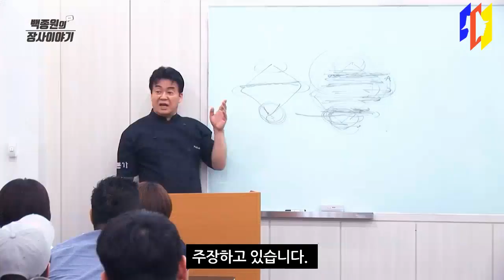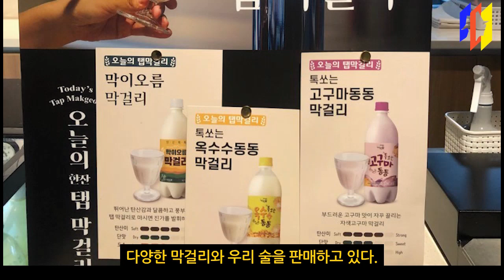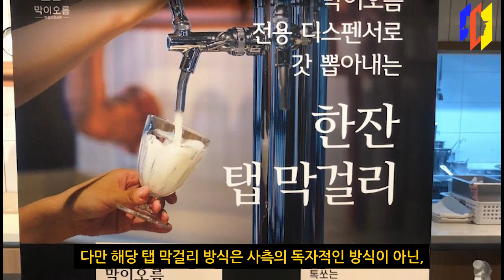백종원의 두얼굴? 아이디어 도용 의혹 (막이오름 막걸리)